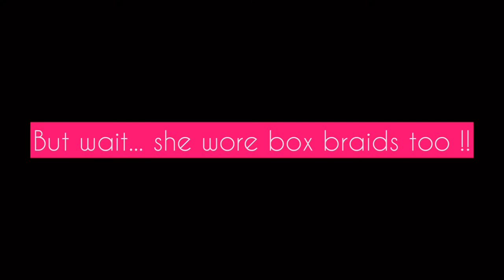Afro Latina Reviews Netflix's Selena: The Series [SPOILER FREE] + Rare pictures of Selena!